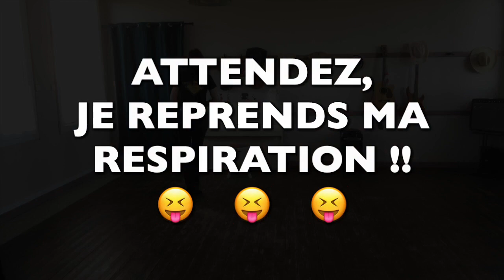[COURS] SWEET IRELAND de Gary O'REILLY, enseignée par Lilly WEST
🔥 Chorégraphie de Gary OREILLY (Mars 2022)
🔥 Musique "Sweet Ireland" de Green Lads 🇫🇷
64 Temps, 4 Murs, Niveau Intermédiaire Facile
1 Tag

🥳 élue au POT COMMUN 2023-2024 LINE DANCE ACADEMY MIRANDE GERS - Niveau INTERMEDIAIRE
🥳 élue au POT COMMUN Novembre 2022  Ile-de-France CELTIC - Niveau INTERMEDIAIRE

🔥 Retrouvez la fiche en français de la chorégraphie sur le site de Lilly WEST, à la page "Chorégraphies"

♥️ Vous aimez la danse country ?

Retrouvez Lilly West en concert en tant que chanteuse musicienne, et sur les pistes de danse en tant qu'animatrice de danse country.